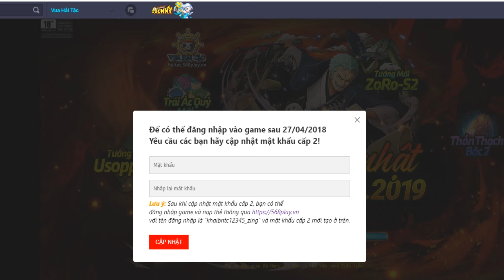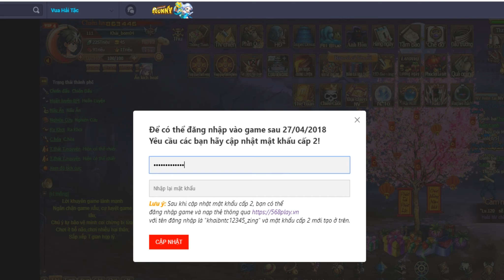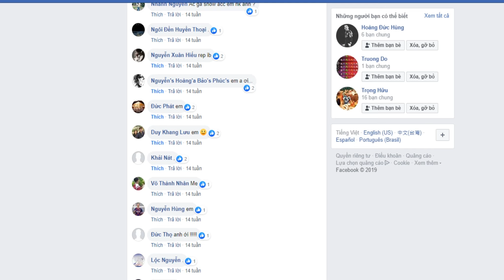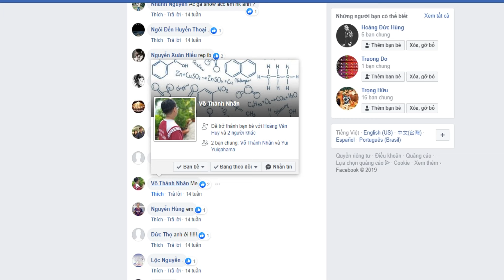Bình Luận Game VHT SHOW ACC 501 AE HÈ 2019 P.19 JINBE TRẺ TRÂU NHƯNG MAX MẠNH 1 ĐẤM ONE HIT :)))